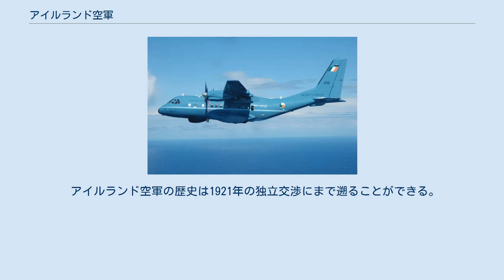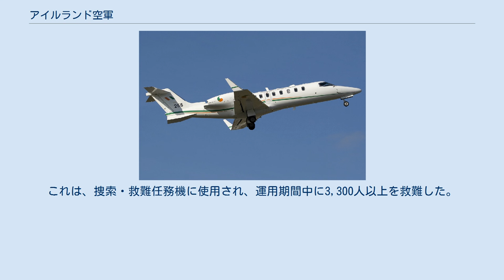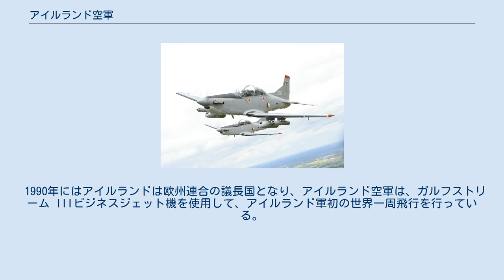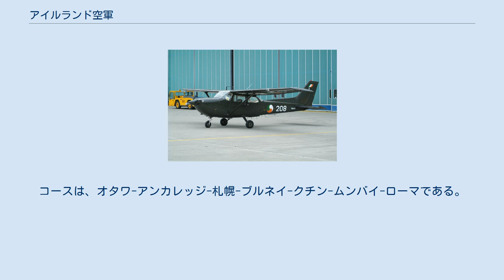アイルランド空軍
アイルランド空軍（アイルランドくうぐん、愛: An tAerchór、英: Irish Air Corps）は、アイルランドの空軍組織である。
2016年時点で人員733名、航空機24機を有する。
 アイルランド空軍の歴史は1921年の独立交渉にまで遡ることができる。
独立交渉の過程において、交渉が決裂した場合、独立運動指導者マイケル・コリンズをアイルランドへ脱出させるために、ロンドン郊外の飛行場に複葉機が待機していたことがはじまりである。
この作戦は行われることがなかったものの、1922年の独立後は、6月に軍用航空機の導入を開始している。
 1922年末までにブリストルF.2B複葉戦闘機 6機を含む、10機の航空機と400名の人員を有していた。
 1930年代には、予算不足ではあったものの、1938年には4機のグロスター グラディエーター戦闘機を導入している。
さらに8機の注文を行っていたものの、第二次世界大戦の勃発により、それは入手できなくなった。
 第二次世界大戦中、アイルランドは中立を保った。
他国の機体と空中戦を行った記録はないが、阻塞気球が撃墜されたり、ドイツ軍機による誤爆などはあった。
なお、戦争期間中、163機の他国の機体がアイルランド領内に着陸し、ホーカー ハリケーンやフェアリー バトル、ロッキード ハドソンなどの機体を入手することができた。
特にハリケーンは有力な戦力となり、最大で20機程度が使われた。
 第二次世界大戦後は、ハリケーンはスーパーマリン シーファイアに更新され、複座の練習機型も導入された。
1956年からは、デ・ハビランド バンパイアジェット戦闘機が導入された。
 1963年には、初のヘリコプターとしてSA 316アルエットIIIを導入し、これは21世紀初頭まで7機が運用された。
これは、捜索・救難任務機に使用され、運用期間中に3,300人以上を救難した。
1970年代半ばには、初のジェット輸送機としてBAe 125-700を導入した。
このほか、CASA CN-235などの海洋哨戒機の導入も行っている。
 1990年にはアイルランドは欧州連合の議長国となり、アイルランド空軍は、ガルフストリーム IIIビジネスジェット機を使用して、アイルランド軍初の世界一周飛行を行っている。
コースは、オタワ-アンカレッジ-札幌-ブルネイ-クチン-ムンバイ-ローマである。
現在では輸送機部隊において、機体はガルフストリームIVに更新されている。
 ケースメント アイルランド空軍基地 アイルランド空軍は戦闘機は保有しておらず、哨戒機とヘリコプター等で構成される。